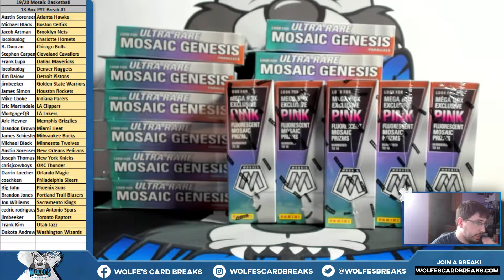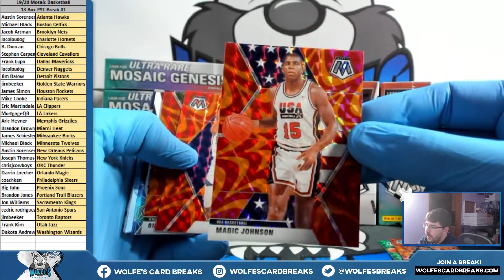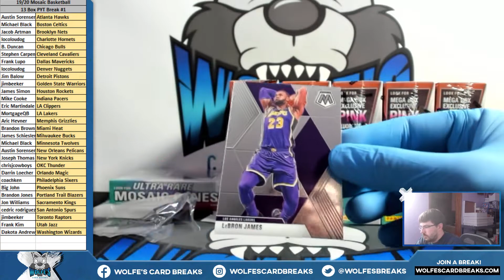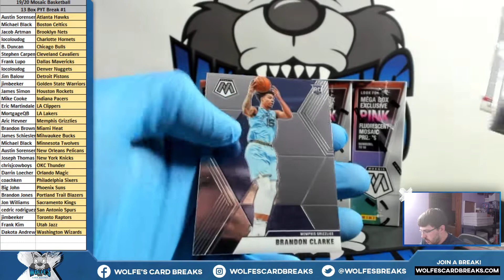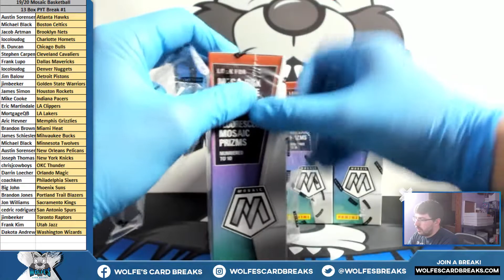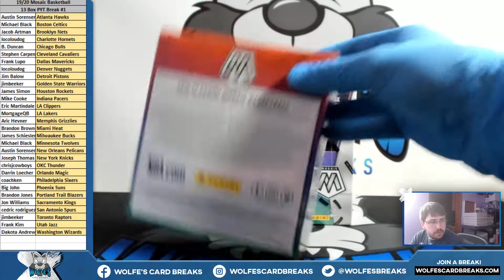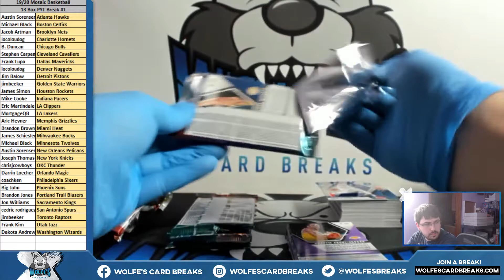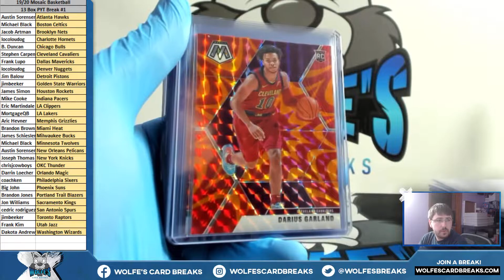2019-20 MOSAIC Basketball 13 Retail Box PYT Break #1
2019-20 MOSAIC Basketball 13 Retail Box PYT Break #1